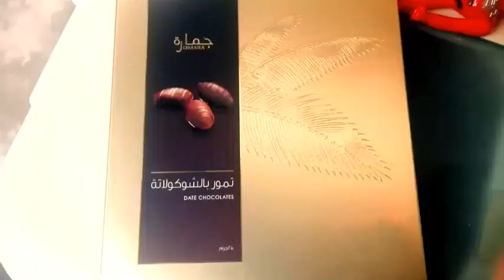Happy Birthday Ahyan Ali (Allu ) fourth Birthday #2020 January #5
Allu turns to his fourth birthday. Please Pray for him.